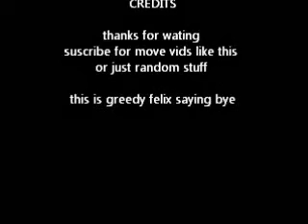bleed it out by linkin park- guitar hero medium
bleed it out by linkin park played on guitar hero medium sorry for the bad quality